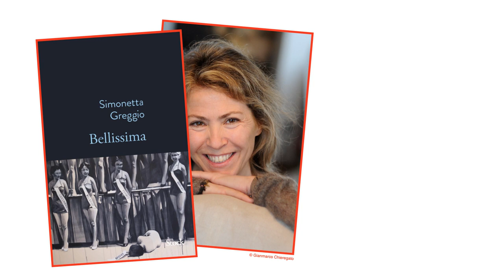Kirsch #10 • « Bellissima » de Simonetta Greggio. Éditions Stock.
À travers une courte vidéo hebdomadaire, découvrez les romans français et étrangers de l’actualité littéraire.

Kirsch c'est :
• 1 chronique par semaine, chaque jeudi à 9h,
• une voix reconnaissable parmi toutes,
• un point de vue singulier,
• une ambiance décontractée et décomplexée.